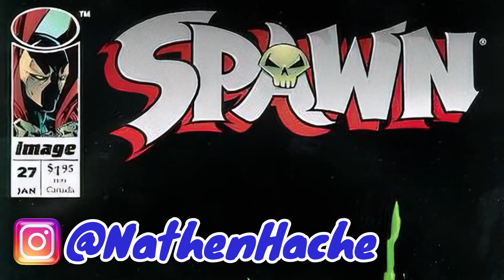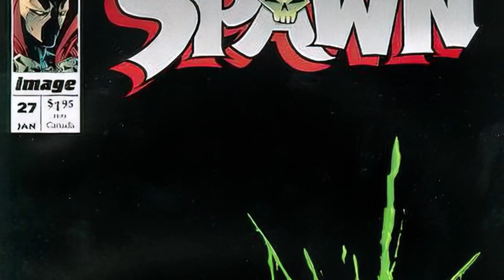SPAWN Vs The CURSE a Religious Fanatic Hell-Bent on Redemption | Spawn 27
Spawn Vs the Curse a religious Fanatic Hell Bent on Redemption. This is a comic book review of Spawn issue number 27.

Spawn resurrects a bum killed in the local gang wars, weakening himself with the power drain. At that moment, he's attacked by The Curse, a religious fanatic convinced that he'll gain entrance to Heaven by killing demons. After regaining his strength, Spawn evens the score by attacking The Curse as he preaches.

Equipment I Use To Make This Video:

Filming: iPhone